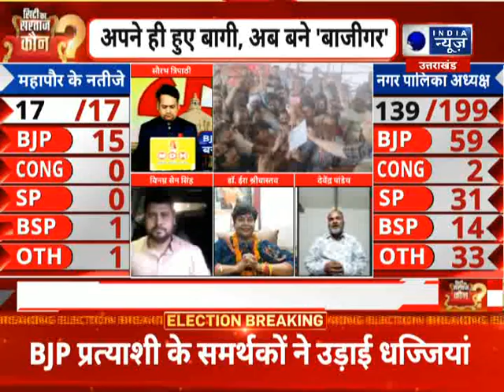Badi Bahas : बीजेपी के बागी बने 'बाजीगर' | Hindi News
| For more Updates keep Watching India News UP/UK Channel